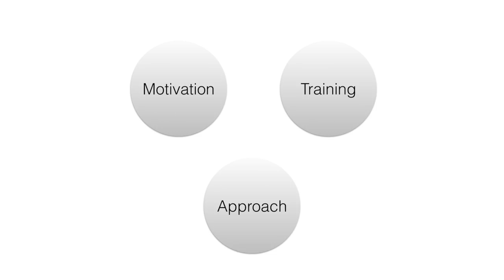Out of the Blue by James Anthony - A Real Magic Review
Please note that this is currently available and ready for dispatch now.  And if you want to do a full-deck version, Magic World will be selling expansion packs at Blackpool and in store.

From Magic World

OUT OF THE BLUE BY JAMES ANTHONY AND MAGICWORLD

Out of the blue is a fiendish effect featuring an instant vanish and an impossible location reveal that brings tv style reactions to your everyday audience.

Effect.

The magician shows a deck of cards made from half red and half blue Bicycle cards. After showing the blue cards one spectator takes hold of the cards while a card is fairly selected from the remaining red cards. Their card INSTANTLY... and we mean INSTANTLY... VANISHES from the deck.

The spectator then spreads through the blue cards that the magician has never touched, to find ONE red-backed card FACE DOWN.

They turn it over to reveal it is their SELECTED CARD.

Created by James Anthony, Not only is Out Of The Blue simple to perform and almost self-working, it is a routine you could instantly add to your professional repertoire.

Quick reset

Specially printed Bicycle gaffs

Multiple effects

Bring TV style magic to your audience.